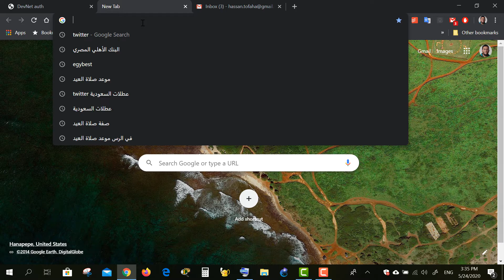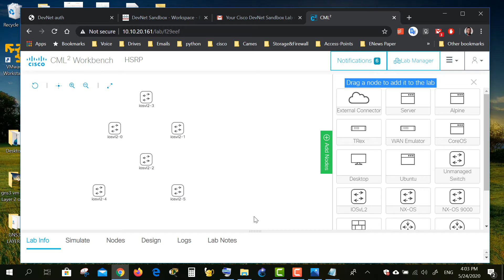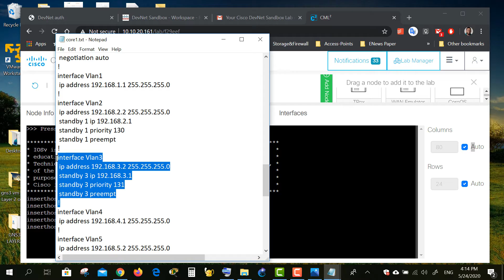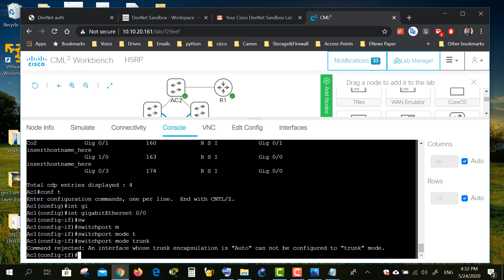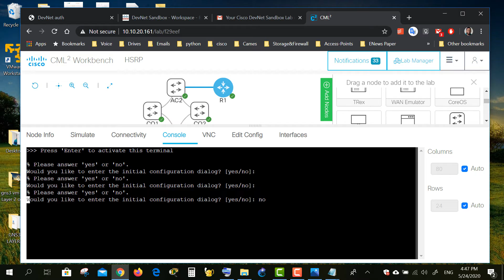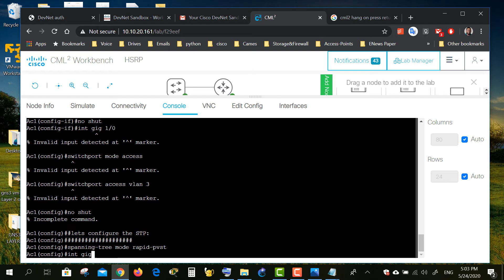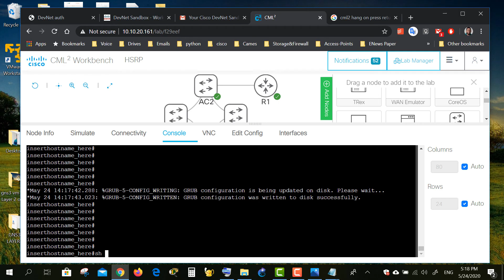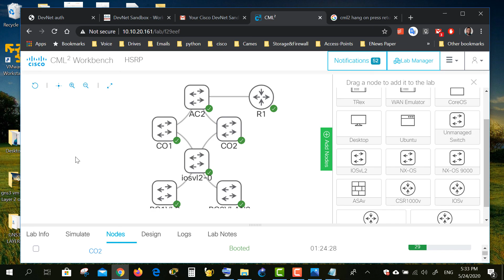CML for FREE! (VIRL 2) at last HSRP ON CML2 without montag!!!